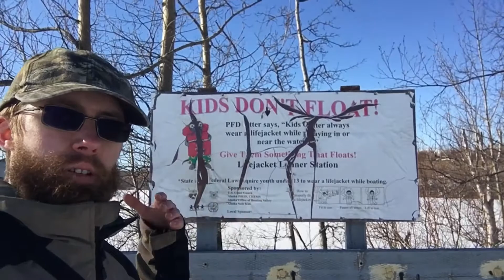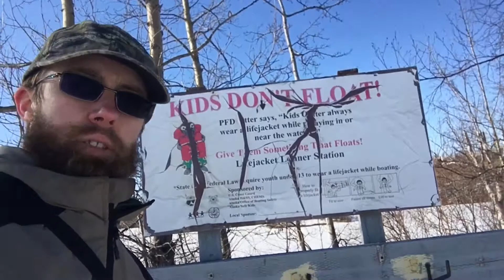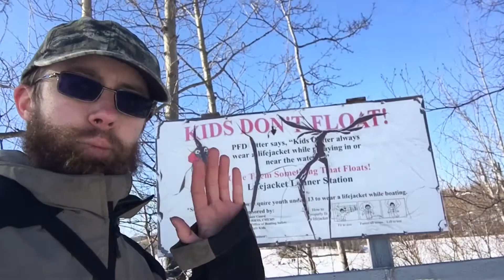Alaskan Pun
A fun pun that reminds us to not rush through the day without thinking about the consequences of not considering our circumstances and surroundings. Be it rushing to work and running a stop sign as a result and causing an accident or a fatality, or overlooking something in an important project and hitting submit and realizing your mistake afterwards when it is too late, there are many things in our lives in which it is easy to go fast paced and overlook something important as a result, and then having to pay the consequences later, which then takes away the time we gained from rushing through things. Remember to slow down at times in life, and let us put on the lifejacket of observance and at times caution, both in our daily lives.